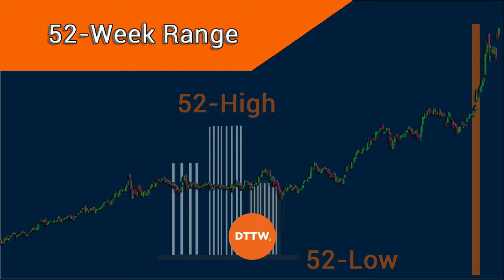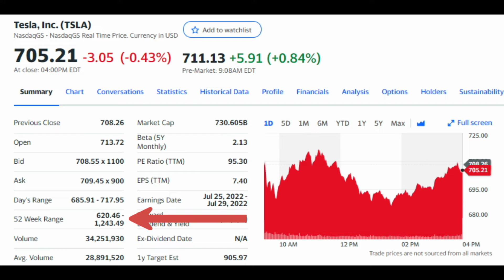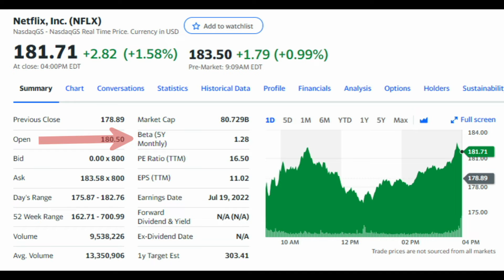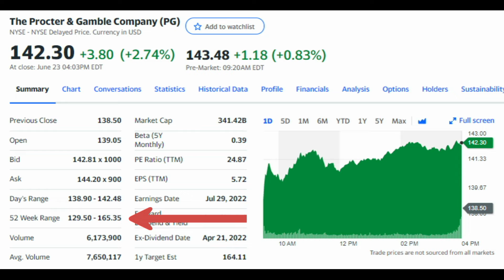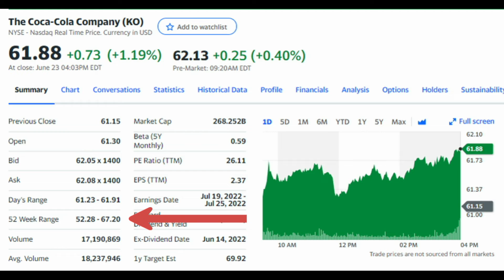¿El Rango Del Precio Maximo y Minino En Bolsa De Valores? ¿Que Significa Esto?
2. Dale Clic a la Campanita